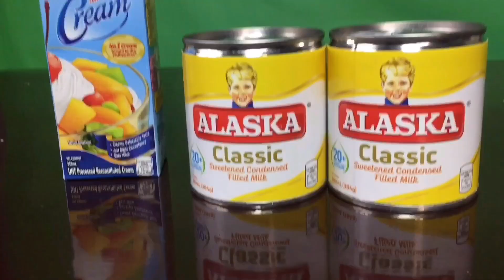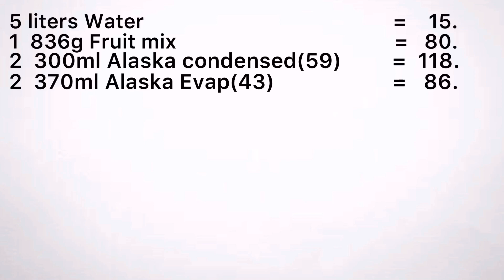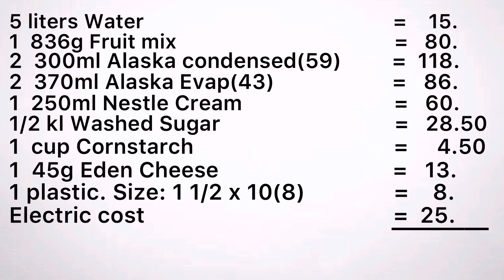SOFT FRUIT SALAD ICE CANDY WITH COSTING | IDEANG PINOY TV #21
INGREDIENTS:
5  liters WATER
1  836 grams FRUIT COCKTAIL/FRUIT MIX
2  300 ml ALASKA CONDENSED
2  370 ml ALASKA EVAPORATED MILK
1  250 ml NESTLE CREAM
1/2 kilo WASHED SUGAR
1 cup CORNSTARCH
1 45 grams EDEN CHEESE

1 Plastic.